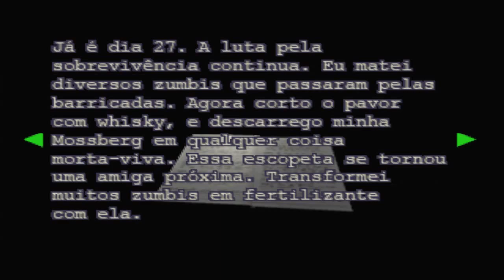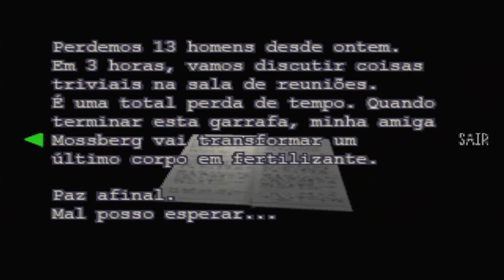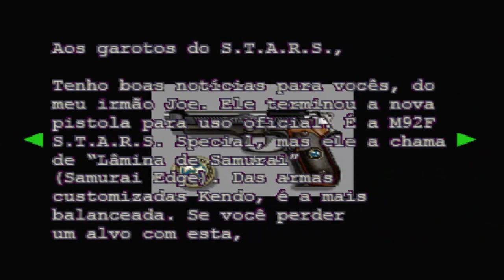Resident Evil Nemesis(PS1) #3 Chave dos S.T.A.R.S.